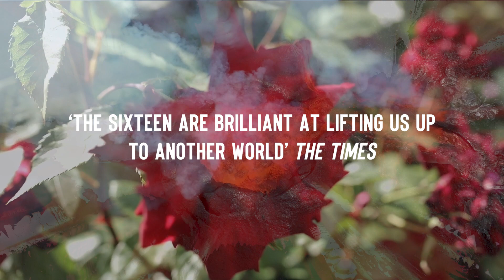All the Ends of the World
Trailer for The Sixteen and Classical Kicks Productions special concert 'All the Ends of the World'.

Created to demonstrate the long lasting and dramatic effects of climate change and global warming, this concert will explore our relationship with the planet we live on. With an originally crafted video piece by videographer Heather Britton, and free improvisation from violinist Lizzie Ball, The Sixteen will interweave a specially curated choral programme of powerful works by Padilla, Perotin and Sheppard.

A Genesis Kickstart Fund project. Supported by the Genesis Foundation